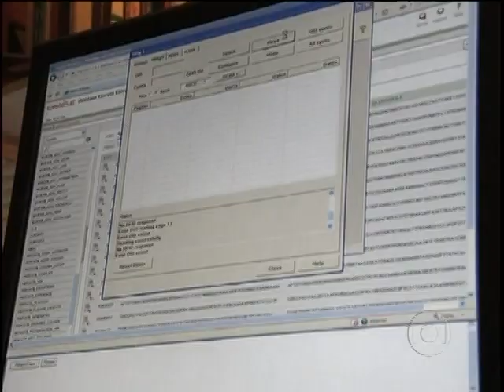Cientista é infectado por virus de computador